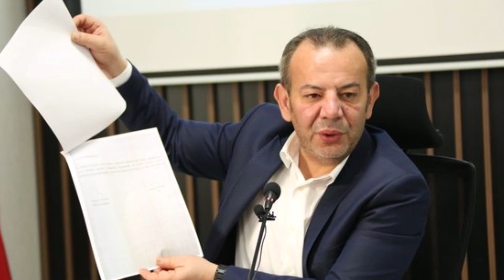Meclis Çok Fena Karıştı: AKP'li Üye Meclisten Kovuldu, Pislik Adam!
Bolu Belediye Meclisi’nde daha önce kendisine su şişesi fırlatan AK Partili meclis üyesi Hacer Çınar’ı özür dilemeye davet eden Başkan Tanju Özcan, özür dilemeyi reddeden Çınar’ı, görevliler eşliğinde salondan dışarı çıkardı.